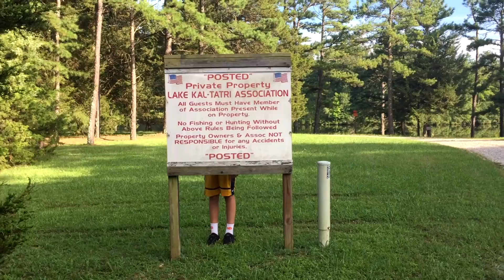Full House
Bob Sagot's return

Bye! :D